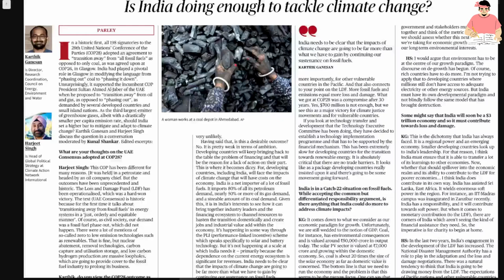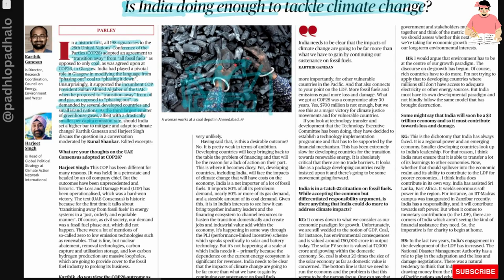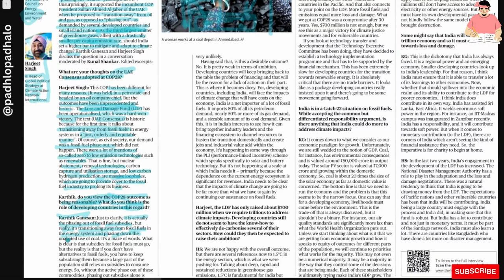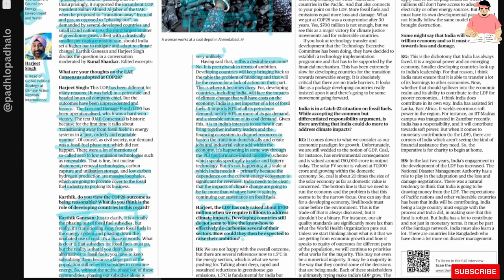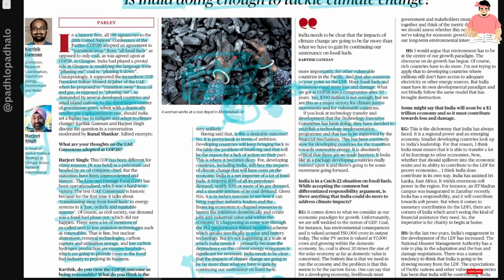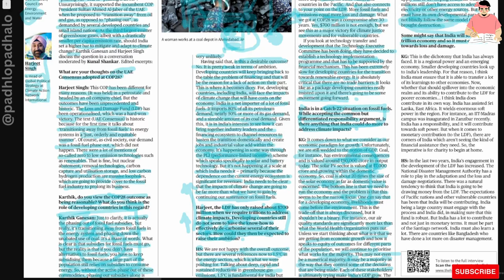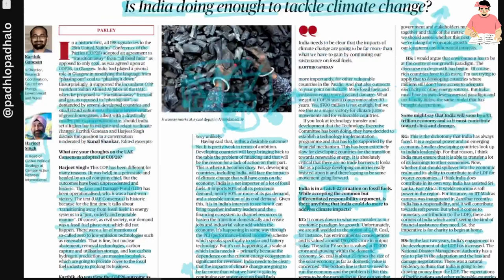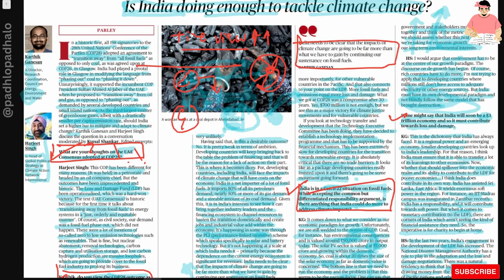Is India doing enough to tackle climate change article